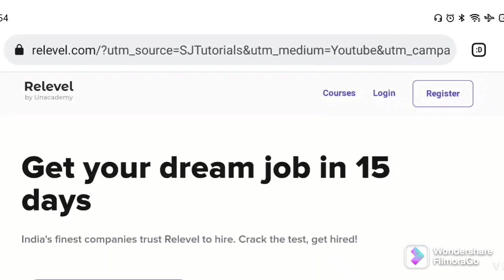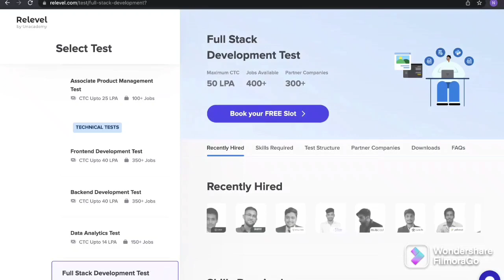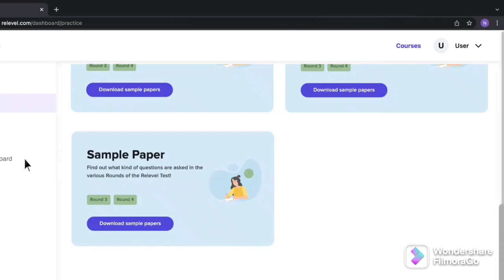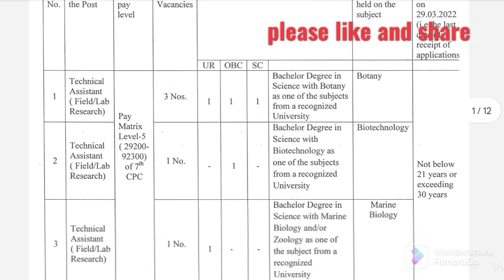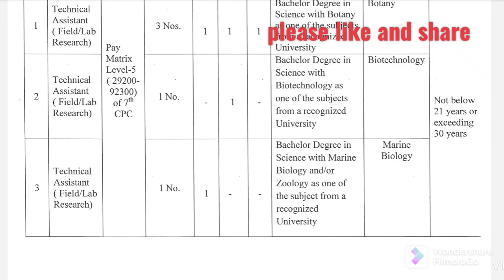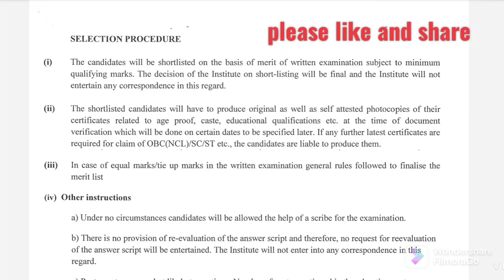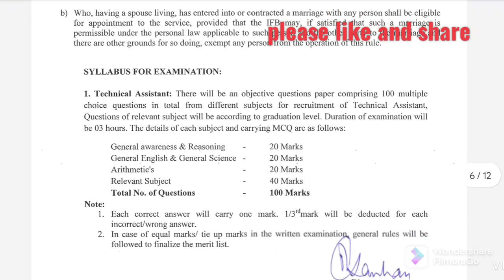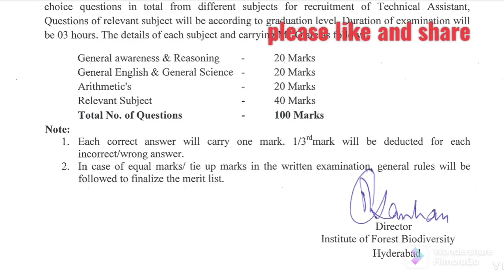👌TS లో వున్న అటవీ శాఖ నుండి నోటిఫికేషన్|| ప్రభుత్వ ఉద్యోగాలు|| institute of forest biodiversity 2022